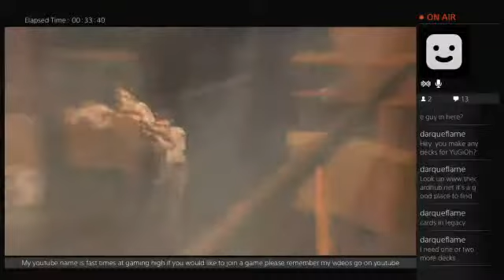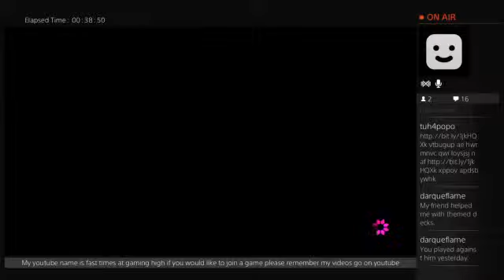the wolf among us (Part 3)